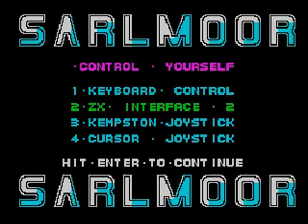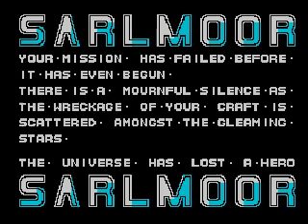Sarlmoor (by Atlantis Software, UK, 1986) (ZX Spectrum)